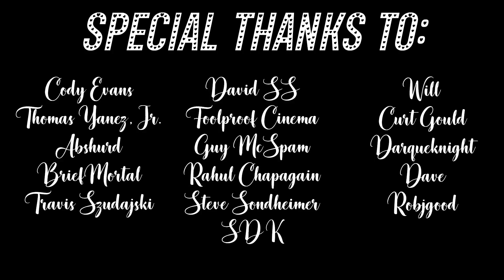Archer REACTION | 5x05 & 5x06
After a quick google search I now know that Burt Reynodls is in fact a real singer and the song "Danger Zone" does in fact exist... the more you know ;)